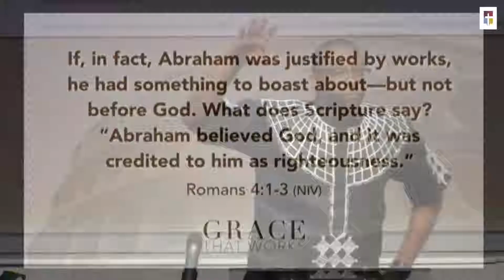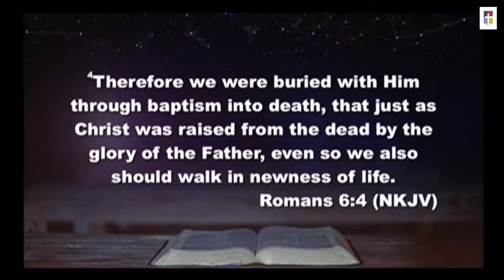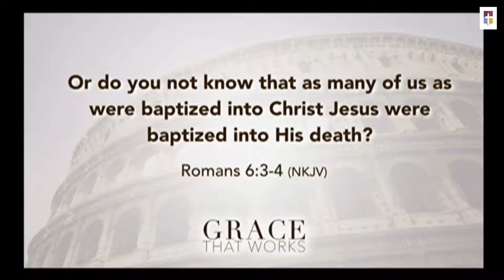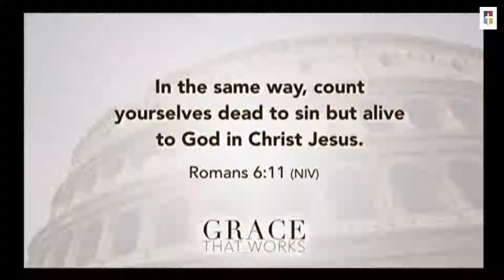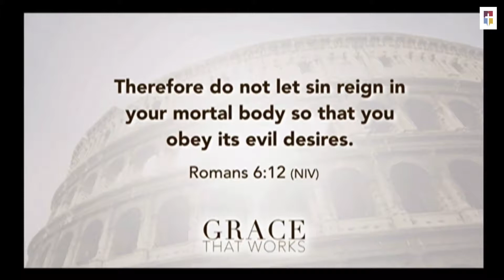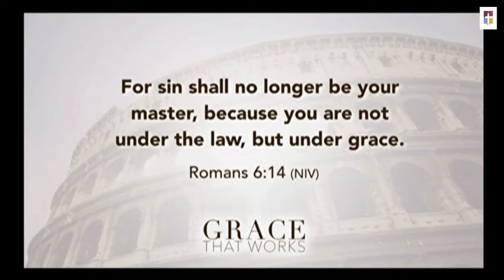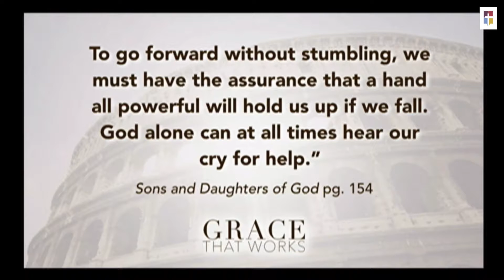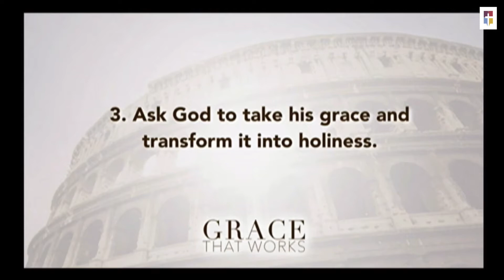Blessed Beneficiaries - Pastor Born Jacobs \CPC Seventh Day Adventist Church/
Community Praise Church of Seventh Day Adventists in Alexandria, Virginia
If you'd like to know more about our church and ministry please visit us